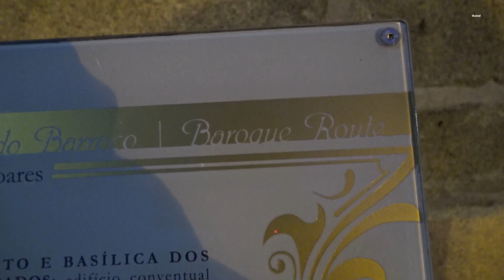BRAGA, na rota do Minho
Braga é uma cidade e sede de um concelho na região do Minho. Braga possui um vasto património cultural. Braga tem uma história milenar que se iniciou na Roma Antiga (Bracara Augusta).

Braga is a city and seat of a municipality in the Minho region. Braga has a vast cultural heritage. Braga has a millenary history that began in Ancient Rome (Bracara Augusta).